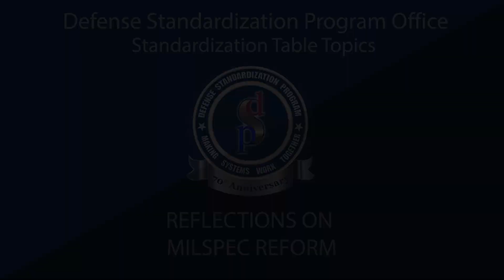Results of Secretary Perry's MILSPEC reform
Mr. Gregory E. Saunders, former director, Defense Standardization Program Office, shares lessons learned from MILSPEC Reform and how it transformed the way DoD conducts standardization business.